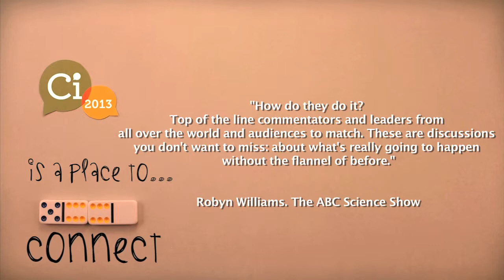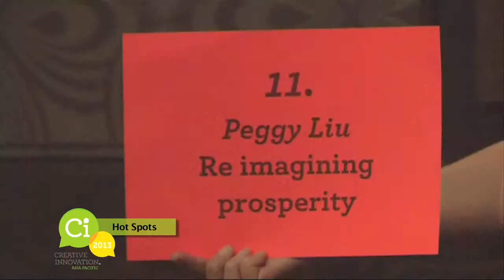Creative Innovation 2013 Asia Pacific (Ci2013) Highlights - 3 min version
Creative Innovation 2013 Asia Pacific (Ci2013) 3' highlights video
Race to the Future. E6 Environment. Energy. Economy. Education. Entrepreneurship. Ethical Leadership

Ci2013 featured over 40 global leaders including environmental leader Bjorn Lomborg (Czech Republic), sustainability in China expert Peggy Liu (China), global education expert Stephen Heppell (UK), revolutionary education and activist Bunker Roy (India), social innovator Jon Duschinsky (Canada), disruptive innovation leader and Harvard author Scott Anthony (USA), eco-entrepreneur and futurist Jason Drew (South Africa), workplace of the future expert Steve Vamos, Monash Chancellor Alan Finkel, Carol Schwartz, Richard Bolt, Elizabeth Broderick, Rufus Black and many more...

Creative Innovation is the annual future shaping event presented by Creative Universe. To see more about our inspirational leadership programs and other events and offerings, please